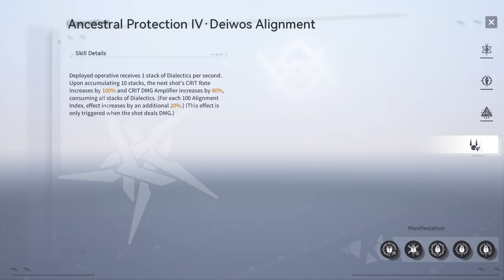Snowbreak Containment Zone | Shadow Ka - Mauxir Complete Guide